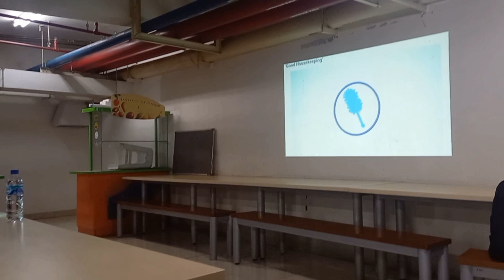Training Cleaning Service - Materi : Basic Housekeeping untuk meningkatkan skill cleaning service👍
Telah dilaksanakan training cleaning service dengan materi basic housekeeping yang diikuti 25 peserta pada tanggal 9 Maret 2024. saksikan kegiatan kita..

Menerima jasa pelatihan seperti : cleaning service, OB, gardener, security dll..bisa menghubungi : 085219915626 dijamin pasti biasa untuk harga bisa negosiasi.